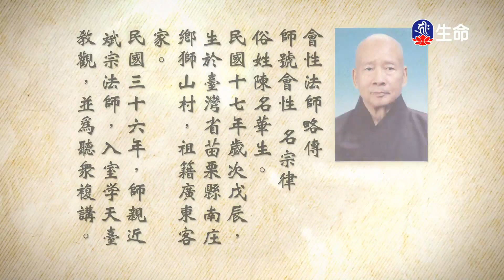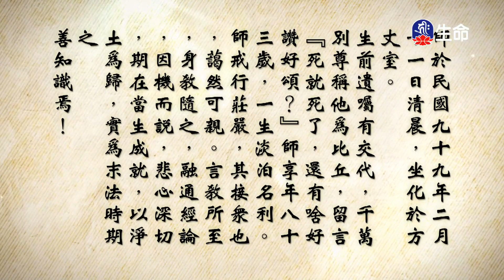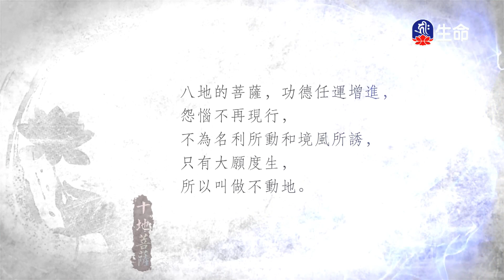大佛頂首楞嚴經(209)_長老法語_(lifetv_20220112_19：30)